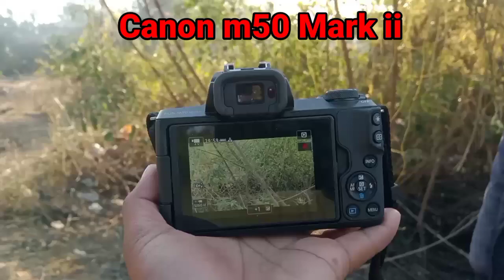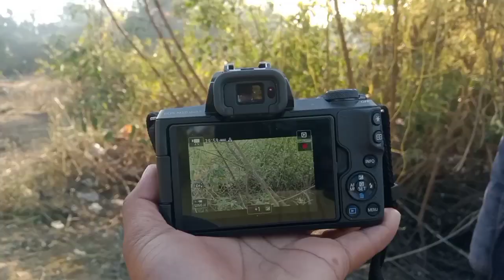finally youtube के पैसों से खरीद लिया | Canon EOS m50 Dslr | canon m50 mark 2 || Dream Exploring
cover topics:-
canon m50 mark 2 unboxing
Canon EOS M50 II Unboxing
Canon M50 II vs Canon 200d II
Canon M50 II camera test
under 60000 best dslr camera
top 5 best dslr in 70000
canon M50 vs Nikon d5600
canon_m50_vs_sony_
canon_
dslr se background blur kese kare
how to blur background in dslr camera
DSLR camera blur settings
DSLR camera video recording 1080p
dslr se blur video kase banaye
dslr vs iphone camera test
Dslr vs iphone camera comparison
canon M50 II me kon sa lens_

google adsense pin kese
google adsense pin kab aayega